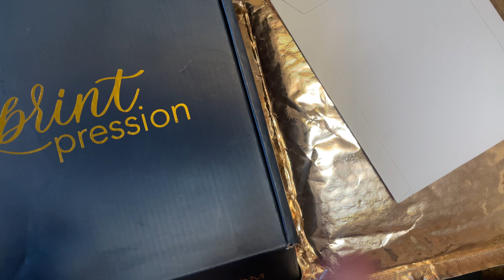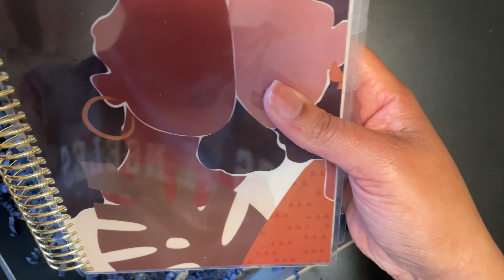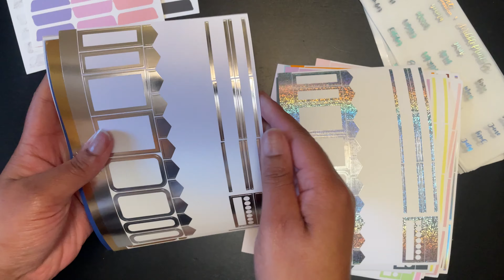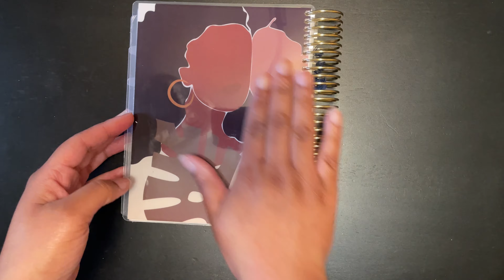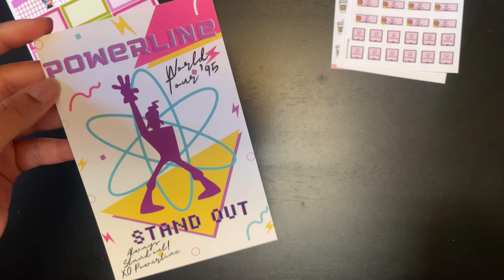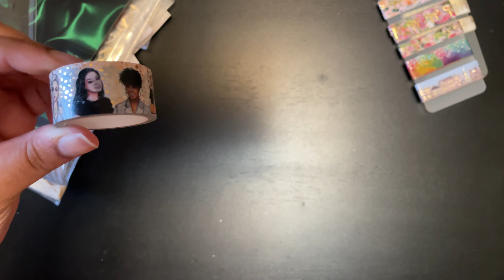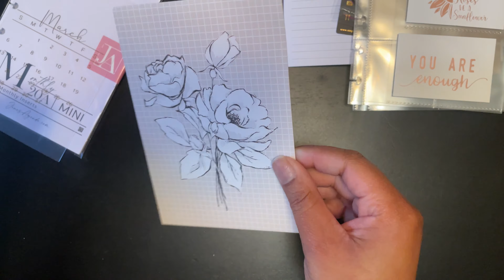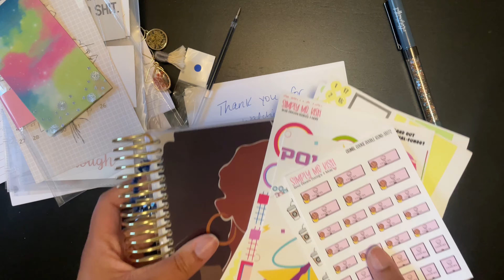HAUL TIME: PrintPression, Simply Me, Kish & Special surprise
My very first PrintPression AND Simply Me, Kish order!

Also, my planner friend Laura (@lala_planslife) sent me a special surprise! 💕